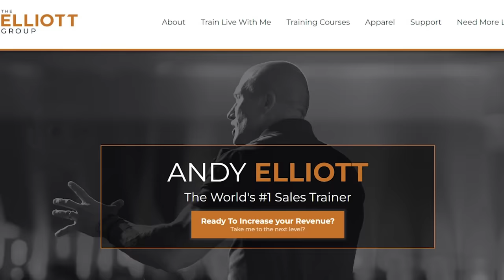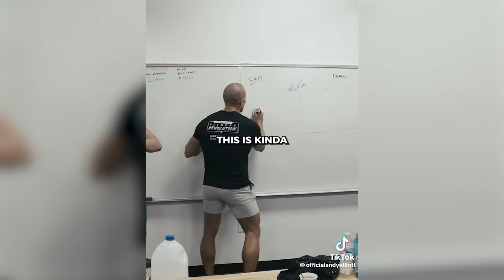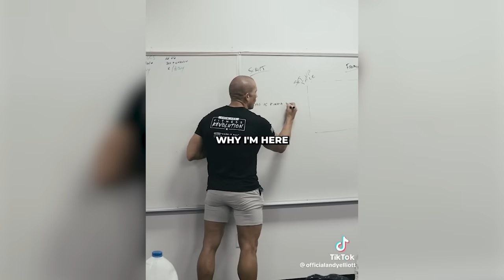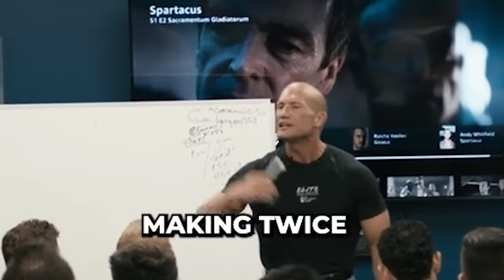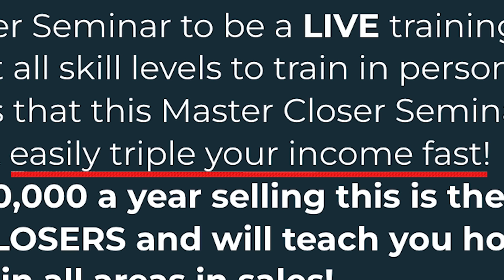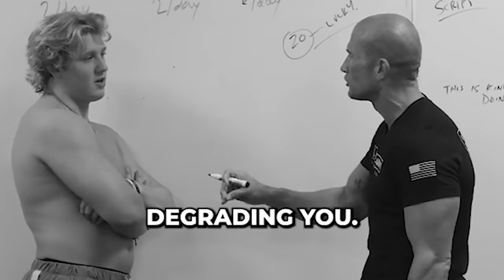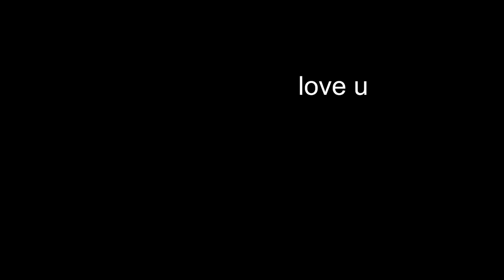This is...Sales Training?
Download Toon Blast 🚀 for free via this link or QR code and receive 3 hours of unlimited lives and 100 free coins!